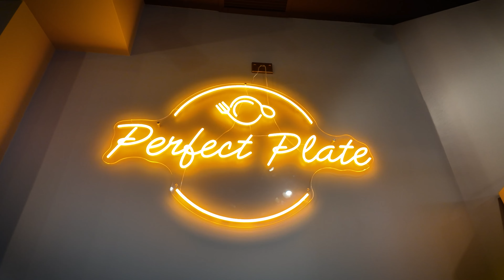Perfect Plate: Christchurch's newest dining experience